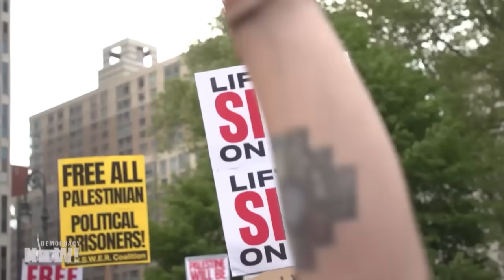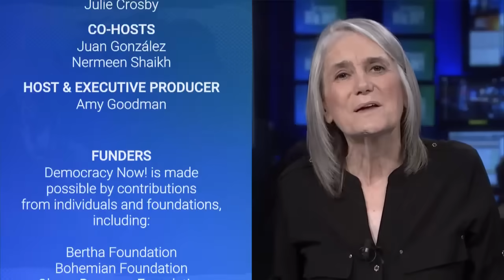"Workers Have Power": Thousands Rally in NYC for May Day, Call for Solidarity with Palestine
Workers around the world rallied Wednesday to mark May Day, with many calling on the labor movement to stand in solidarity with the Palestinian cause. In New York, Democracy Now! spoke to demonstrators who demanded that U.S. unions apply political pressure for a ceasefire in Gaza and to stop their government's arms trade with Israel. "Workers do have the power to shape the world," said Palestinian researcher Riya Al'sanah, who was among thousands gathered at a May Day rally in Manhattan.